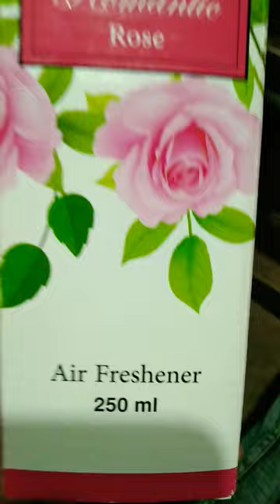Ramsons Air Freshner Rose